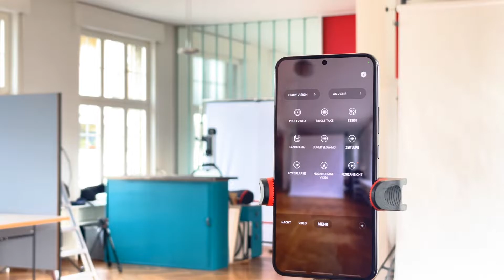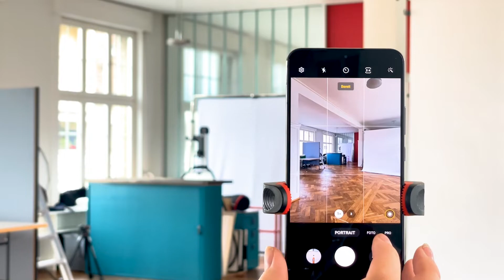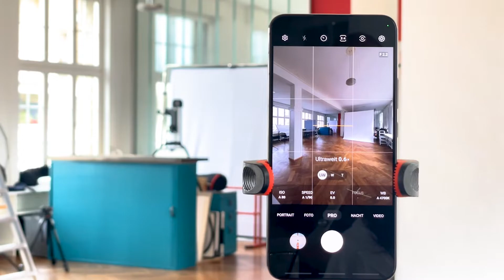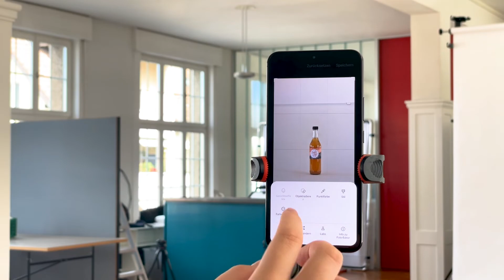Brueggli erklärt: Wie fotografiere ich mit meinem Handy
In unserem ersten Video der «Brüggli erklärt»-Reihe erklärt dir Anja Nüssli, Fotofachfrau in Ausbildung, anhand des Samsung Galaxy s22 plus, wie du deine Handyfotos für den Alltag optimieren kannst. Ausserdem zeigt sie dir, wo die Funktionen auf dem Handy genau zu finden und für welche Situationen sie am besten geeignet sind. Viel Spass beim Ausprobieren.